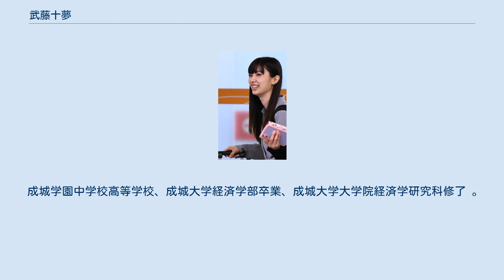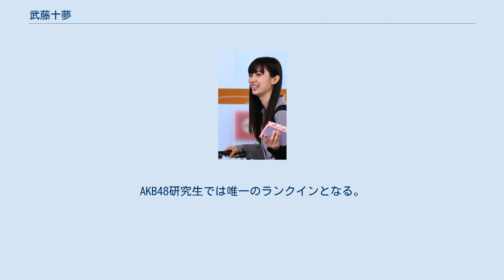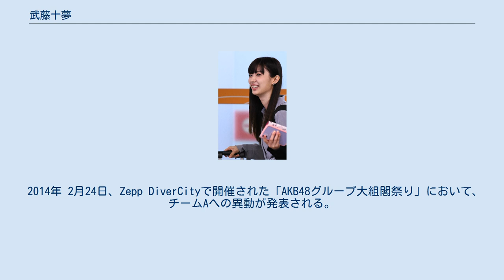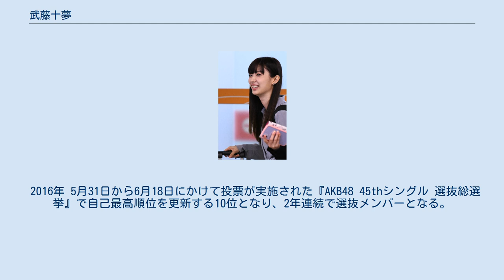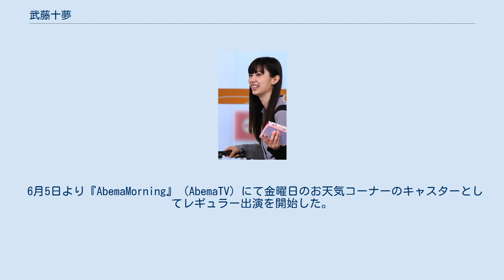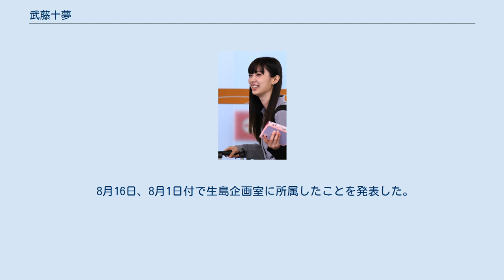武藤十夢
修士（経済学）取得者
学士（経済学）取得者
武藤 十夢（むとう とむ、1994年〈平成6年〉11月25日 - ）は、日本のアイドル、女優、気象予報士。
ファイナンシャル・プランナー。
女性アイドルグループ・AKB48チームKのメンバーである。
東京都出身。
生島企画室所属。
 成城学園中学校高等学校、成城大学経済学部卒業、成城大学大学院経済学研究科修了 。
 2011年 2月20日、AKB48 第12研究生オーディションに合格した。
4月3日、AKS研究生セレクション審査に合格した。
 5月5日、チームA 6th Stage「目撃者」公演の前座ガールでAKB48劇場での公演デビューした。
5月22日、「シアターの女神」12期研究生お披露目公演に出演。
 2012年 5月22日から6月5日にかけて投票が実施された『AKB48 27thシングル 選抜総選挙』では速報30位、最終結果では49位となり、フューチャーガールズのセンターの地位を獲得する。
AKB48研究生では唯一のランクインとなる。
 8月24日に開催された『AKB48 in TOKYO DOME 〜1830mの夢〜』初日公演において、チームKに昇格することが発表される。
 11月1日、チームKに異動。
チームKウェイティング公演のスターティングメンバーとして新チームでの活動を開始する。
 2013年 5月21日から6月7日にかけて投票が実施された『AKB48 32ndシングル 選抜総選挙』で45位となり、ネクストガールズに選出された。
 7月13日、AKB48グループ総合プロデューサー・秋元康の指令によりAKBカレー部長に就任。
 2014年 2月24日、Zepp DiverCityで開催された「AKB48グループ大組閣祭り」において、チームAへの異動が発表される。
4月24日、チームAへ異動。
 5月20日から6月6日にかけて投票が実施された『AKB48 37thシングル 選抜総選挙』で24位となり、アンダーガールズに選出される。
 11月27日発売の38thシングル「希望的リフレイン」で初のシングル表題曲の選抜メンバーになる。
 2015年 3月26日、さいたまスーパーアリーナで行われた『AKB48春の単独コンサート〜ジキソー未だ修行中！』において、チームKへの異動が発表される。
 5月、ヤングマガジン「AKB48グループ グラビアモデルオーディション」で読者投票において第2位となり、ヤングマガジン専属グラビアモデルとして活動することが発表される。
 5月19日から6月5日にかけて投票が実施された『AKB48 41stシングル 選抜総選挙』では自己最高の16位となり、初めて選抜総選挙によるシングル選抜メンバーとなる。
 2016年 5月31日から6月18日にかけて投票が実施された『AKB48 45thシングル 選抜総選挙』で自己最高順位を更新する10位となり、2年連続で選抜メンバーとなる。
 2017年 3月23日、成城大学卒業をTwitterで報告。
 4月12日、『AKB48 49thシングル 選抜総選挙』の立候補撤回の申し入れをして受理されたことが発表される。
 5月3日、大学院へ進学したことをSHOWROOM、Twitterで報告。
 2018年 5月29日から6月15日にかけて投票が実施された『AKB48 53rdシングル 選抜総選挙』では自己最高順位を更新する7位となり、自身2年ぶりの参加となった総選挙における選抜メンバーに返り咲く。
 2019年 4月、8度目の挑戦で気象予報士に合格した。
『AKB48 ネ申テレビ』（ファミリー劇場）の企画「武藤十夢のあした天気にな〜れ!」を通じて気象予報士の資格取得に挑戦していたが不合格が続き、途中からは番組のサポートを断ち切って「死ぬ気で頑張ります」と独力で試験勉強に励んでいた。
 8月6日、マツダスタジアムで行われた野球を通じて核兵器のない平和な世界を訴える「ピースナイター」において始球式を務める。
広島を舞台にした映画『おかあさんの被爆ピアノ』への主演をきっかけにした大役となり、当日はキャッチフレーズなどの刺繍が入った特注のグローブと背番号48番のユニフォーム姿で始球式に臨んだ。
 2020年 3月23日、成城大学大学院を修了したことを自身のSNSで報告した。
 6月5日より『A...